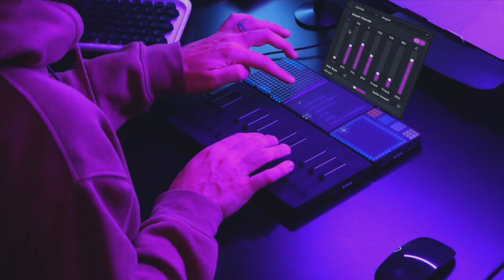Home Studio Music Producer & Electronic Music Mentor (Channel Trailer 2020)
TAETRO is a home studio music production, electronic musician, controllerist, and beat maker. On this channel you'll find reviews of the best MIDI controllers and home studio gear, vlogs about the life of a full time content creator, and beat making + live performance videos with all types of controllers and plugins.

As your electronic music mentor TAETRO wants to guide you through the process of becoming an independent artist or creative, with technical tutorials, and content around mentorship.